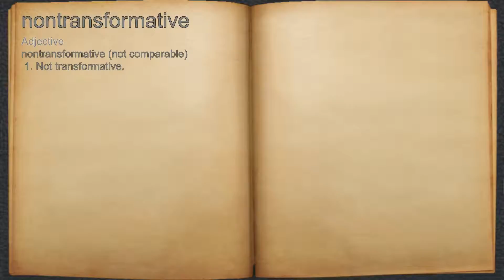What does nontransformative mean?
A spoken definition of nontransformative.

Intro Sound:
Typewriter - Tamskp